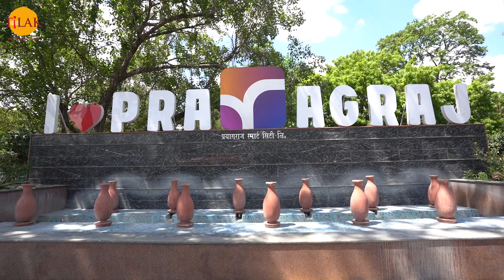प्रसिद्ध माँ कल्याणी देवी शक्तिपीठ दर्शन | 4K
भक्तों नमस्कार! प्रणाम! सादर नमन और अभिनन्दन. भक्तों अनादि काल से भारत में पूर्व से लेकर पश्चिम तक तथा उत्तर से लेकर दक्षिण तक शक्ति उपासना की परम्परा रही है इसीलिए शक्ति के अनेक उपासना केंद्र और अर्चना स्थल भी स्थापित हैं। इन उपासना स्थलों में शक्ति के इक्यावन महाशक्तिपीठों का अपना विशेष महत्व है। आज हम आपको अपने लोकप्रिय कार्यक्रम दर्शन के माध्यम से जिस देवी शक्तिपीठ मंदिर की यात्रा करवाने जा रहे हैं वो है संगमनगरी प्रयागराज स्थित माँ कल्याणी देवी अर्थात ललिता देवी मंदिर.

मंदिर के बारे में:
भक्तों माँ कल्याणी देवी अर्थात ललिता देवी का मंदिर यमुना नदी से लगभग डेढ़ किलोमीटर की दूरी पर प्रयागराज शहर के सबसे पुराने मोहल्ले कल्याणी देवी में स्थित है

आरती पूजा का समय:
भक्तों प्रयागराज के कल्याणी देवी अर्थात ललिता देवी  मंदिर में प्रतिदिन प्रातः दोपहर और सायं तीन आरतियां होती हैं। प्रयागराज के कल्याणी देवी अर्थात ललिता देवी माता मंदिर के आरती का दृश्य बड़ा मनोहर और विहंगम होता है। विशेषकर रात्री ७ बजे होनेवाली आरती भक्तों का मन मुग्ध कर देती है। इस दौरान ढोल नगाड़े शंख और घड़ियाल के अनहद नाद भक्तों को भाव विभोर कर देते हैं। आरती के दर्शन के लिए देश के कोने-कोने से आने वाले श्रद्धालुओं में होड़ सी मच जाती है संध्या आरती के पश्चात विभिन्न वाद्य यंत्रों सहित महिलाओं द्वारा माता कल्याणी का भजन कीर्तन किया जाता है जो मंदिर में उपस्थित यात्रियों, श्रद्धालुओं और भक्तों के रोम रोम को आह्लादित कर देता है भक्तों यदि आप को प्रयागराज के कल्याणी देवी मंदिर दर्शनार्थ जाने का सौभाग्य प्राप्त होता है तो मंदिर की आरती का दर्शन लाभ अवश्य लें। ये आपको आध्यात्मिकता से ओतप्रोत कर देगा।

सबसे अच्छा समय:
भक्तों अगर आप प्रयागराज में कल्याणी देवी अर्थात ललिता देवी  मंदिर की यात्रा के बारे में विचार कर रहे हैं तो आप यहाँ की यात्रा किसी भी समय कर सकते हैं।

रुकने की जगह:
भक्तों अगर आप कल्याणी देवी अर्थात ललिता देवी  मंदिर दर्शनार्थ जा रहे हैं और इसके आस पास ठहरने की कोई अच्छी जगह देख रहे हैं तो प्रयागराज शहर में आपको ठहरने के कई विकल्प मिल जायेंगे। यहाँ धर्मशालाओं, अतिथिगृहों के साथ साथ मध्यम स्तरीय और शीर्ष होटल हैं। जहां आप अपनी सुविधा और क्षमता अनुसार ठहर सकते हैं।

आसपास के पर्यटन स्थल:
भक्तों अगर आप कल्याणी अर्थात ललिता देवी मंदिर जाने का प्लान बना रहे है और दर्शन पूजन के अलावा पर्यटन में भी रुचि रखते हैं मंदिर और गंगा जी के घाट अन्य लोकप्रिय दर्शनीय स्थल है जहां आप कल्याणी देवी अर्थात ललिता देवी  मंदिर की यात्रा के दौरान जाकर पर्यटन का आनंद ले सकते हैं।